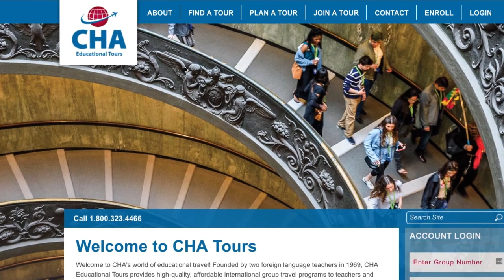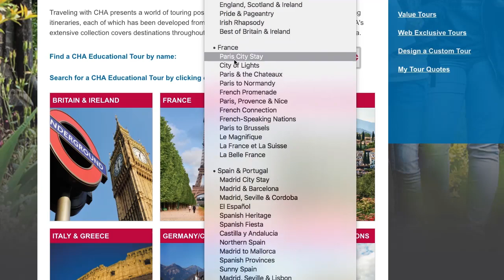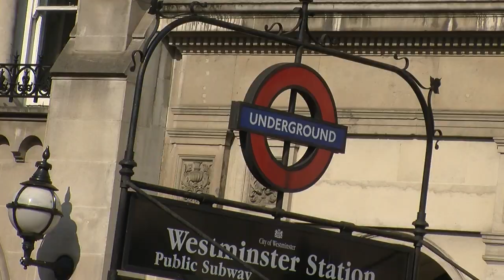CHA Educational Tours Video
Founded by two foreign language teachers in 1969, CHA is America's most trusted name in educational travel. Filmed on location overseas, this video offers a behind-the scenes look at what it's like to travel on a CHA educational tour featuring footage of some of CHA's most popular destinations and interviews with teachers, students and CHA's worldwide staff.